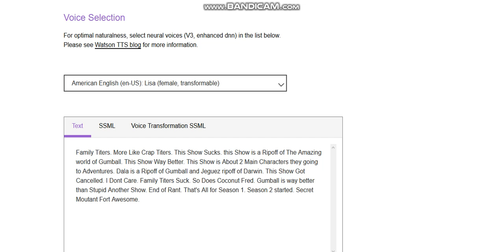Luna Rant S1 E20 Family Titers [S1 Finale]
Final Up